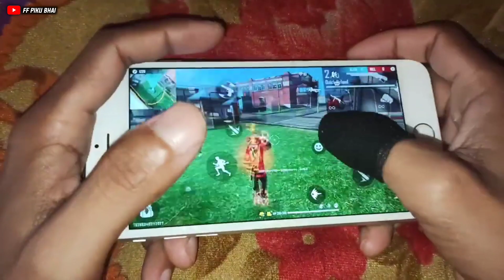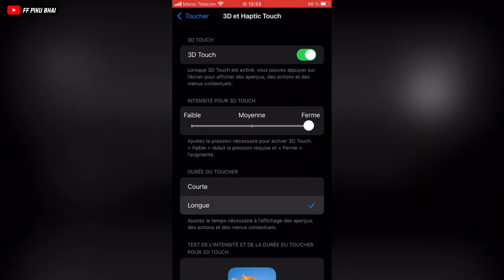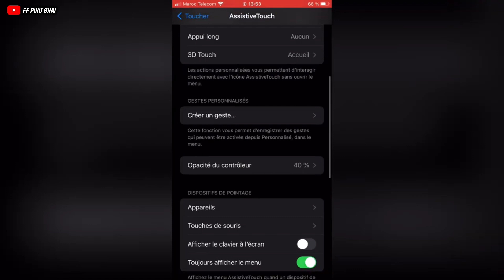iPhone 6s Handcam Gameplay Freefire - iPhone 6s Free Fire Sensitivity Setting , Dpi Setting iPhone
❤️Please Thora Support Kar Dena❤️